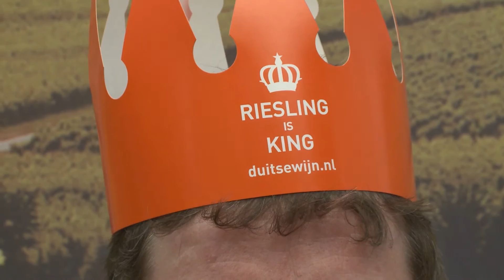Viele frische Weine und Ideen, ProWein 2016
Innovativ, kompetent, weltoffen: zum zweiten Mal präsentierten sich im Frühjahr 2016 die Jungwinzer der überregionalen, offenen Plattform GENERATION RIESLING direkt neben dem Gemeinschaftsstand der gesamten deutschen Weinwirtschaft. Initiative: Deutsches Weininstitut / Wines of Germany